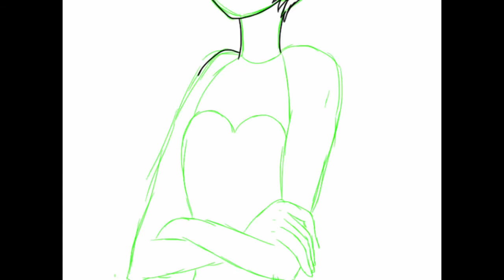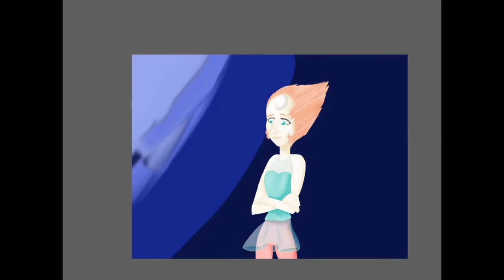Speedpaint: Pearl from Steven Universe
This took forever to upload. I drew this a few months ago but something went wrong and it just now started to work. But yeah. :)